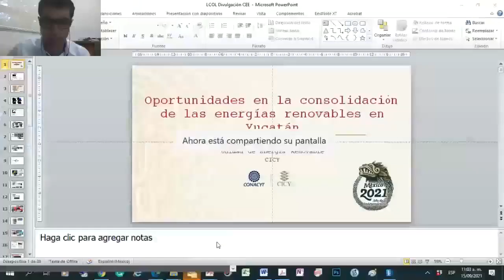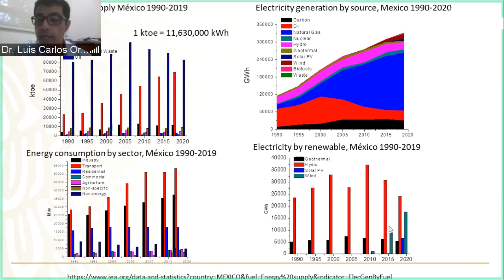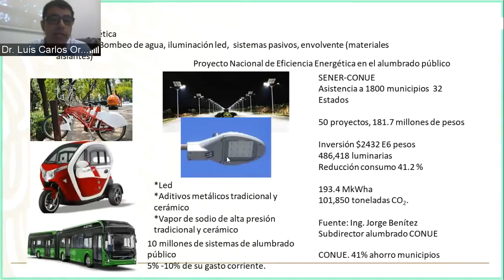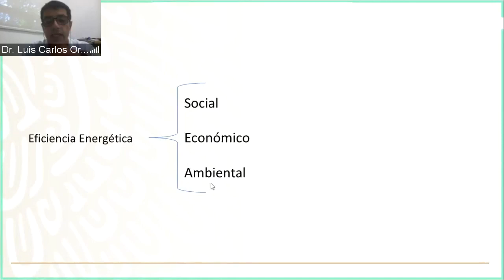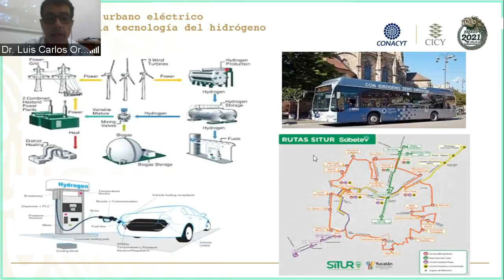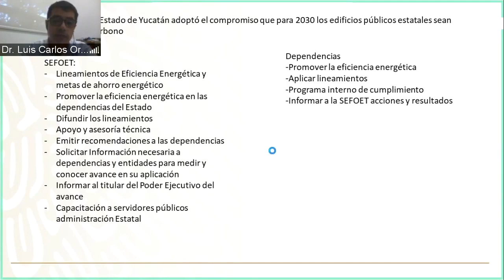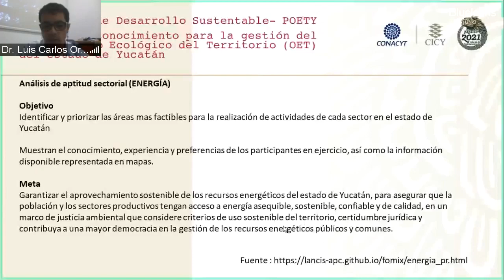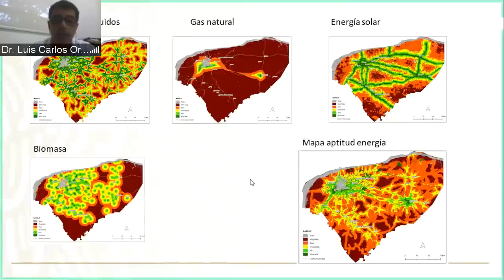Oportunidades en la consolidación de las energías renovables en Yucatán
Con la participación del Dr. Luis Carlos Ordóñez López, investigador de la Unidad de Energía Renovable del CICY e integrantes del Consejo Estatal de Energía Renovable del Estado de Yucatán.

Transmitido en vivo el 15 de septiembre de 2021